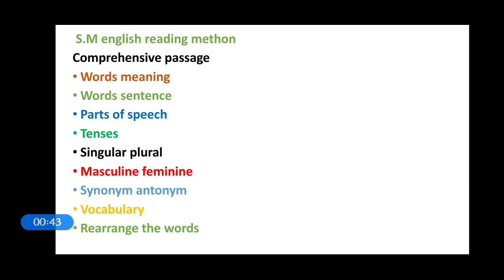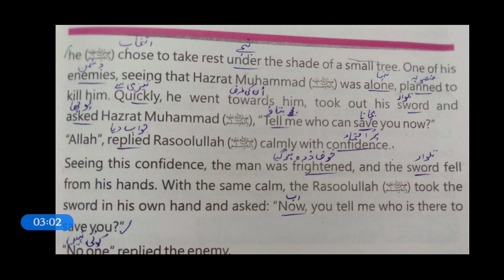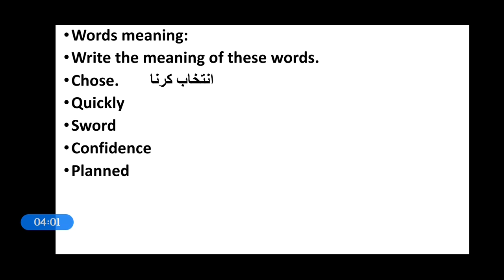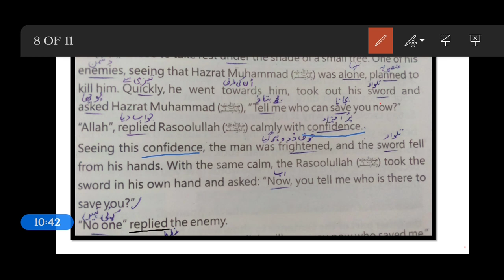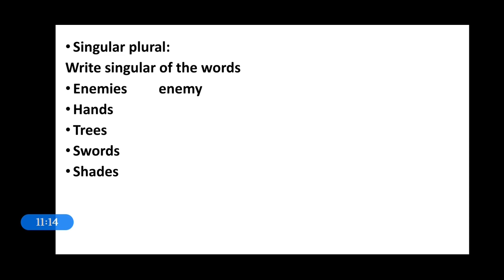5th English ch#1 translation Part 2